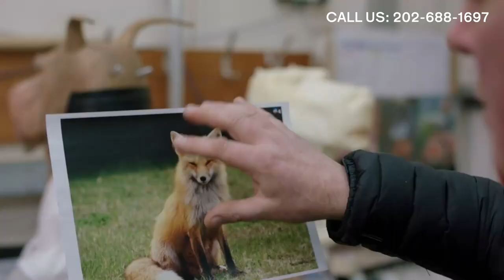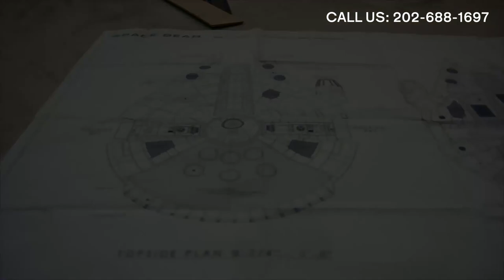Is ‘The Last Jedi’ a good movie?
This week on Tomorrow with Joshua Topolsky, we were planning on a nice discussion about gift giving and holiday wishlists. But then Josh saw The Last Jedi, and it was obvious that we need to talk about Star Wars.

Was it good? Was it bad? What is a porg? There will of course be many spoilers as we answer those questions and take your calls live.